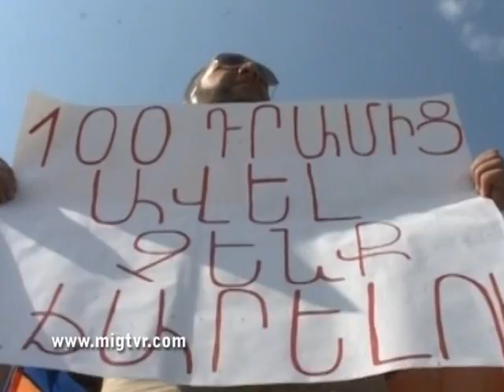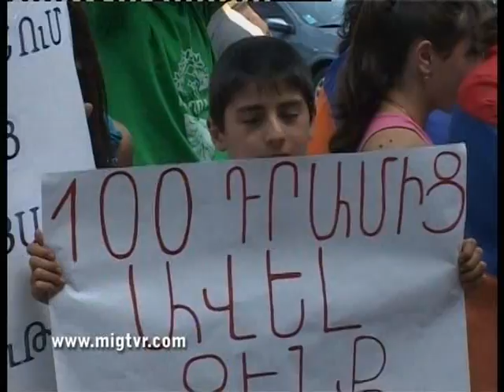213. MIG TVR VANADZOR, LORI / МИГ ТВР ВАНАДЗОР, ЛОРИ / ԲՈՂՈՔԻ ԱԿՑԻԱ ...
213. MIG TVR VANADZOR, LORI / МИГ ТВР ВАНАДЗОР, ЛОРИ /ԲՈՂՈՔԻ ԱԿՑԻԱ ՏՐԱՆՍՊՈՐՏԻ ՞ԹԱՆԿԱՑՄԱՆ՞ ՀԵՏ ... ՄԻԳ ՀՌԸ